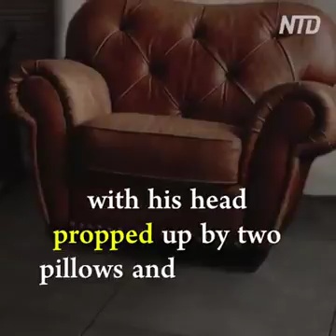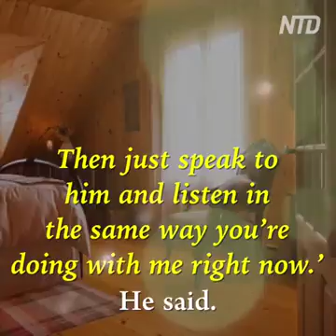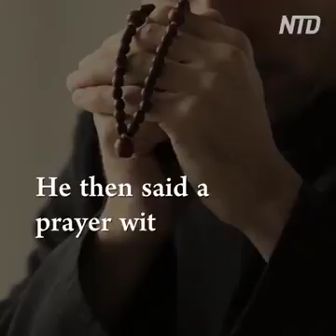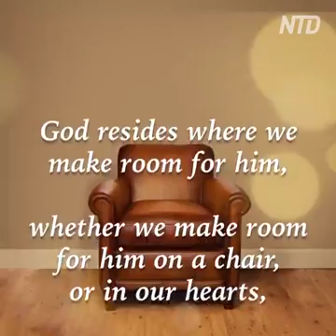Jesus is the way pray pray pray everyone